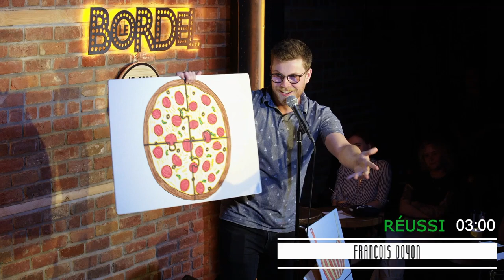Le Gong Show - Ep.04 - Michel Grenier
4e épisode du Gong Show

Charles Deschamps et Antoni Remillard reçoivent comme juge invité Michel Grenier

00:00 Intro
00:56 Monsieur Radi
08:07 Pascal Mainville
14:29 François Doyon
22:20 Benoit Dumesnil
29:08 Titsha

Réalisation
: Charles ‘‘Chuck’’ Thompson-Leduc
Montage: Antoni Remillard
Booking:
Melissa Fauteux

Technique
: Charles Seguin
Médias Sociaux: Philippe Le Bourdais

Remerciements
: Luc Bélisle
/ L'équipe du Bordel /
Mike Ward Sous Écoute pour l’équipement